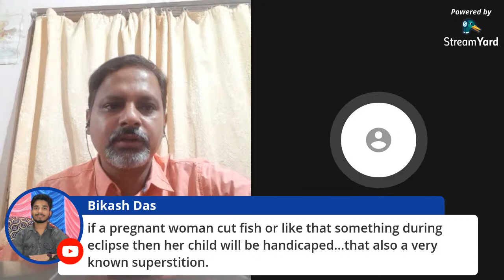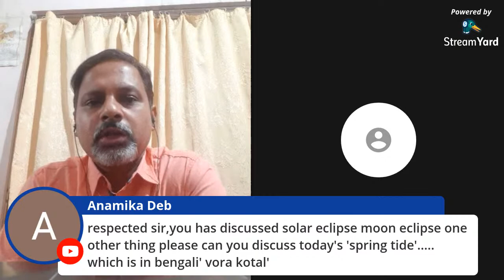Online Distinguished Lecture on "SURPRISING FACTS ABOUT LUNAR ECLIPSE"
Department of Physics, Government Degree College, Dharmanagar Organises a Online Distinguished Lecture on SURPRISING FACTS ABOUT LUNAR ECLIPSE

Our Speaker
Dr. Himadri Sekhar Das, Associate Professor, Department of Physics, Assam University, Silchar